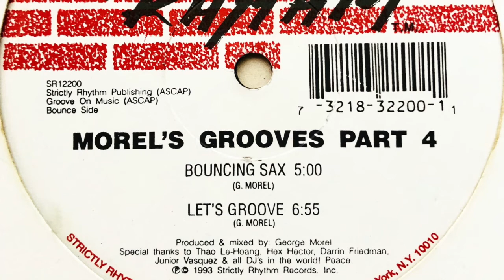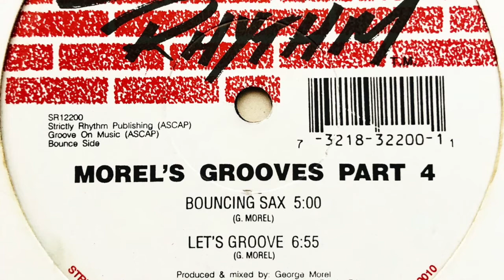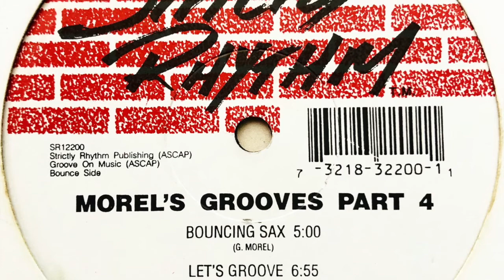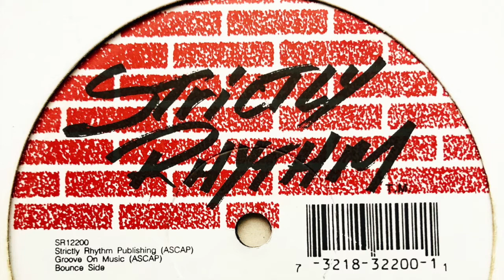George Morel - Let's Groove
Label: Strictly Rhythm
Cat. #: SR12200
Format: Vinyl, 12", 33 ⅓ RPM
Release date: 10 Nov 1993
Country: US